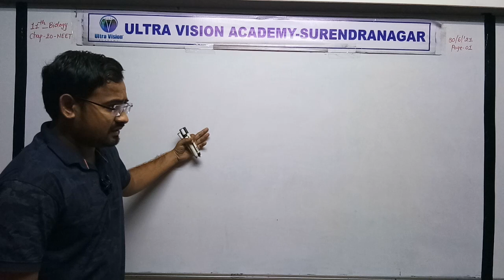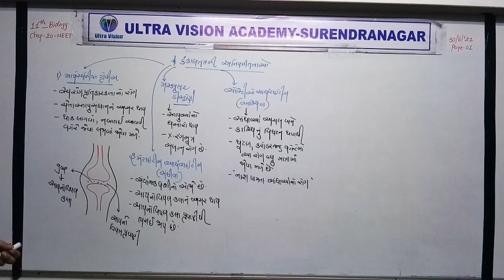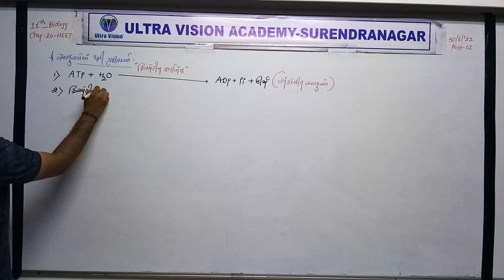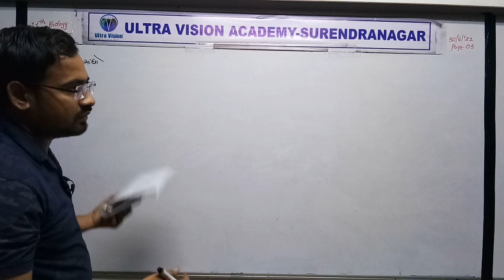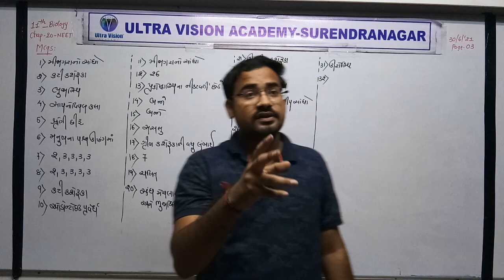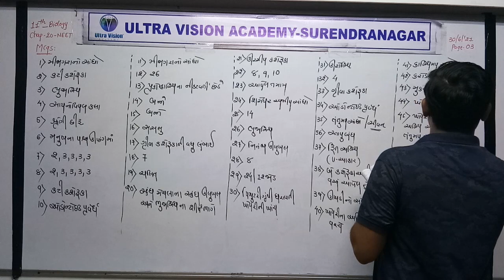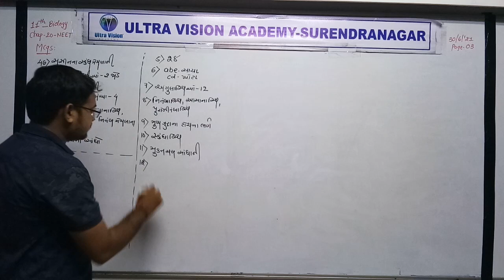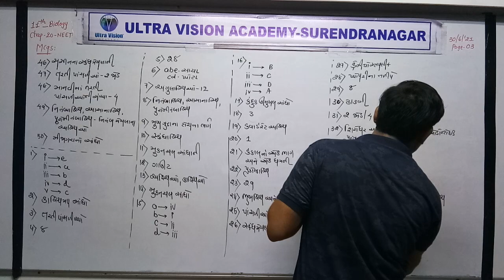STD 11 Guj Med Biology Ch 20 NEET P3